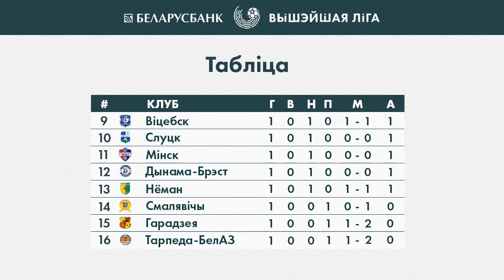Анонс другога тура "Беларусбанк - Вышэйшай лiгi"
АБФФ-ТБ запрашае гледачоў на трыбуны і анансуе тры найбольш цікавыя, з нашага пункта гледжання, матчы другога тура “Беларусбанк – вышэйшай лігі”.